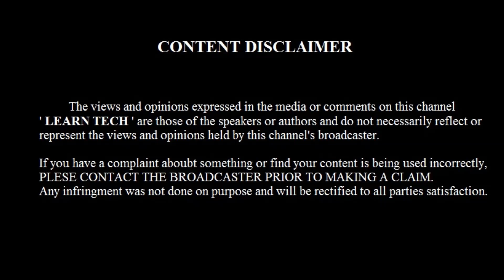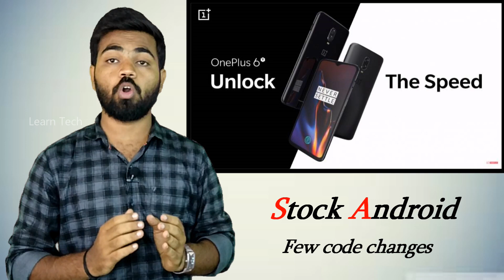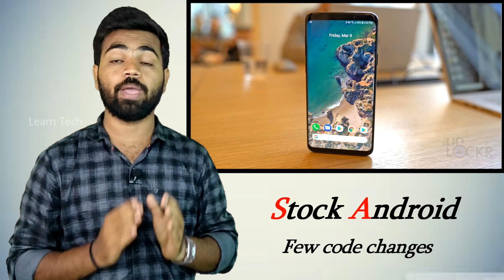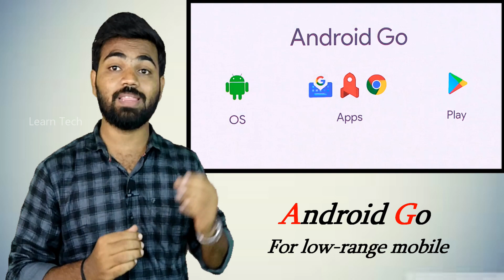Android one explained in tamil | Pure anroid vs stock android vs custom ui | Learn Tech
In this video you will see about what is android one in tamil,android one,android one vs android go,android one explained in tamil , Pure anroid vs stock android vs custom ui